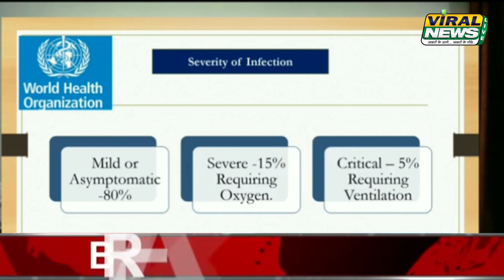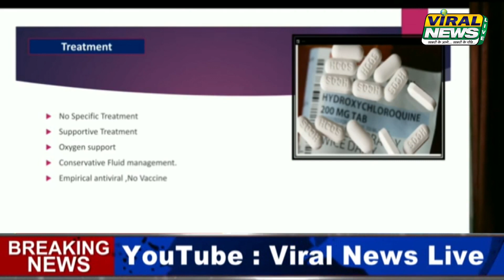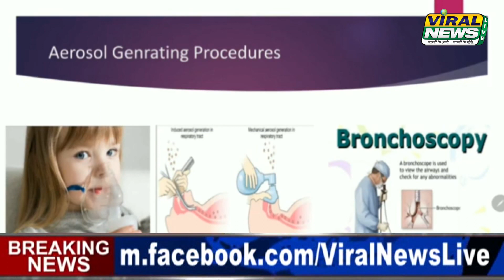25July : Corona Series: Aaj Dr. Zahir Abbas Shah Ne Corona Se Bachne Ke Kya Tarike Bataye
Hamara Naya Channel Viral News India Ki Link Ko